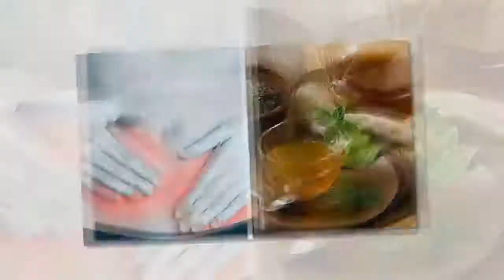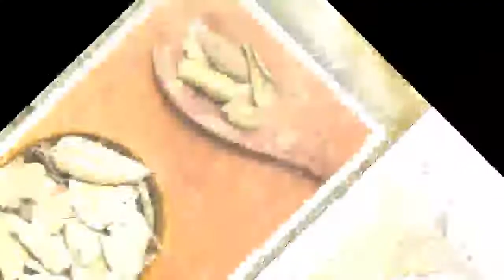Le boldo, un puissant allié de notre foie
Le boldo est à l'origine endémique des régions côtières du Chili. Elle est plantée ailleurs dans le monde, notamment pour l'usage de ses feuilles en infusion.
Déjà avant l’arrivée des Espagnols en Amérique, les peuples indigènes de l’actuel Chili connaissaient et utilisaient le boldo pour traiter des affections comme les douleurs aux articulations et les lésions aux tendons et aux ligaments, grâce à ses propriétés remarquables.